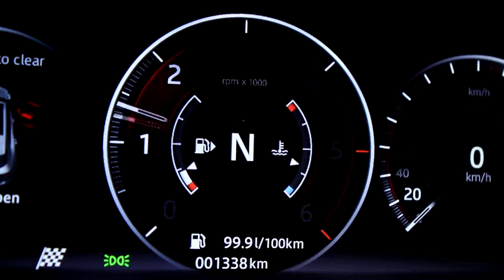protected with 10h Ceramic Coating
Greeting from GLOSS Ceramic Coating/Auto Detailing.
Gtechniq Crystal Serum ULTRA 10h Ceramic Coating and topped with EXO coating which gives 9 YEARS PROTECTION.
Gtechniq Crystal Serum ULTRA gives matchless level of gloss and surface slickness, swirl and chemical resistance. It's thicker, glossier and harder structure offer unsurpassed abrasion and chemical protection.
Exo is Super Hydrophobic with water draining angel of 17 degrees, Exo will bead and repel water and dirt, like nothing else have seen.

Ceramic Coating protects your vehicle against:
Paint fading.
Bird dropping (Uric Acid).
Tree gum.
Acid rain.
Weather corrosion.
Hard water.
Oxidation.

Glasses are being coated with Clear Vision Smart Glass, this gives unbelievable superhydrophobic which makes easy bug removal and repels dirt.

Wheel Armour makes wheels to be dirt and brake dust repellent, as well as being much easier to clean. Protect your wheels from road grime, brake dust, and light surface scratching.

The leather guard is a stain resistant and abrasion resistant. It prevents dye transfer, typically preventing blue jeans mark.
And many more environmental chemical damages.